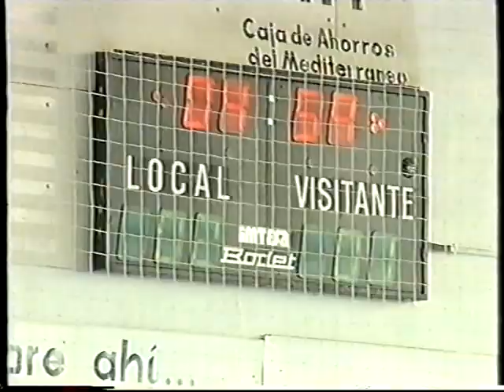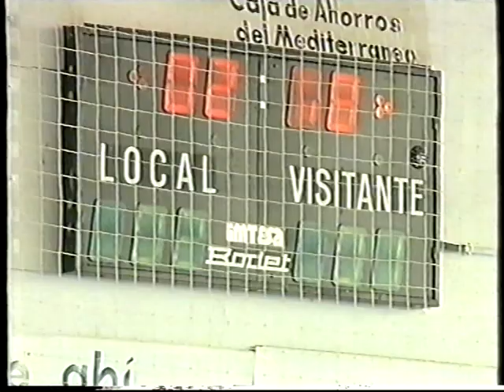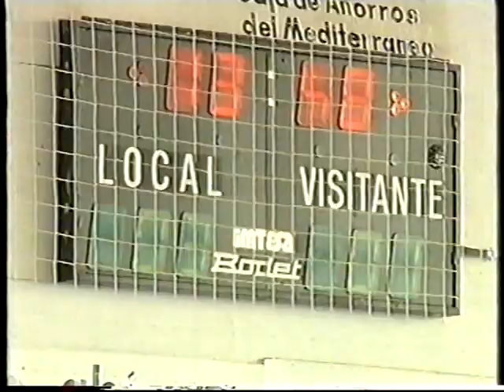DEPORTIVO ABARAN - CALE 1 DIVISION 2004